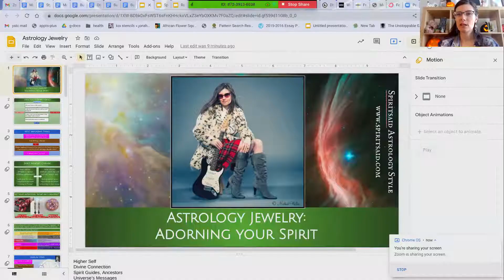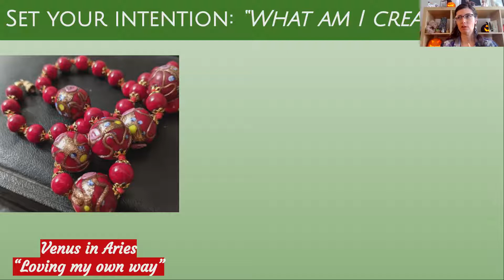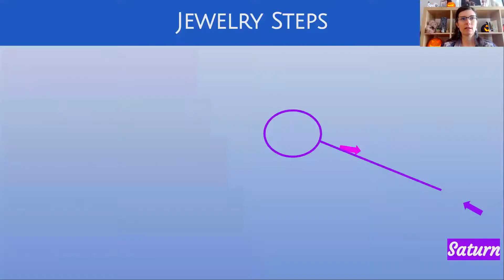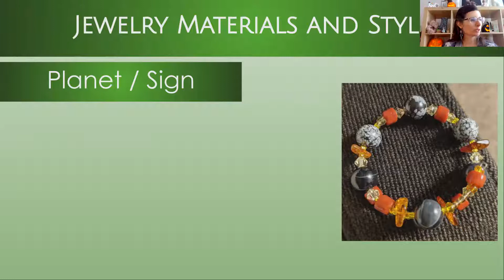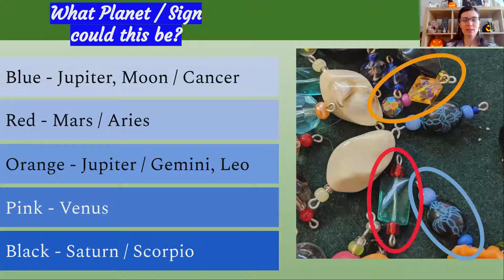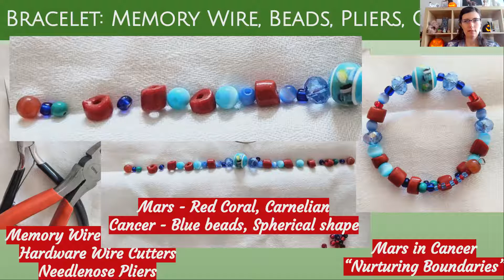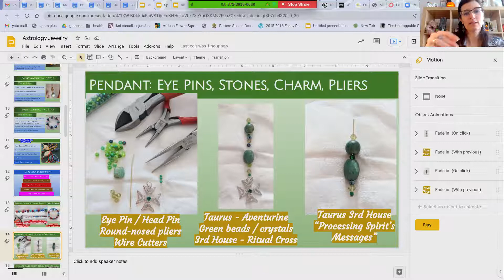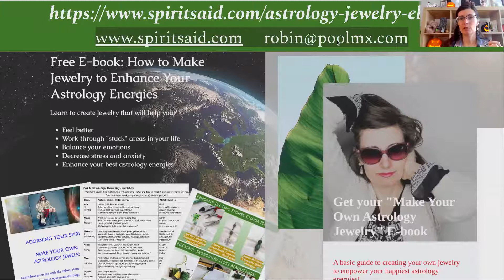Create Your Own Astrology Jewelry - Troubleshoot Your Natal Chart Pt. 4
Recorded from our LIVE event  on March 20, 2022

Learn to create your own sign and planet-themed jewelry to enhance your natal chart astrological energies.

Ancient astrologers used jewelry with specific stones, textures, and colors to boost career, relationships, health, spiritual path and enhance health and well-being.

Come to this class to learn to select the right materials and easily create fashionable and powerful talismans.

Whether you're looking to improve a specific life area, channel energies of your patron planet, increase vitality and energy, or just proudly display your personal sign, you'll get plenty of suggestions for jewelry you can make from inexpensive materials and a few common tools.

If you're interested in astrology, spirituality, crystals (or you're just a jewelry nut like us) join us for tons of inspiration, how-to techniques, and lots of pretty pictures of gorgeous jewelry!

For greatest benefit, you might want a copy of your natal chart available so you can follow along. Give some thought to - or ask Spirit to suggest - a life area or personal energy you want your jewelry to enhance.